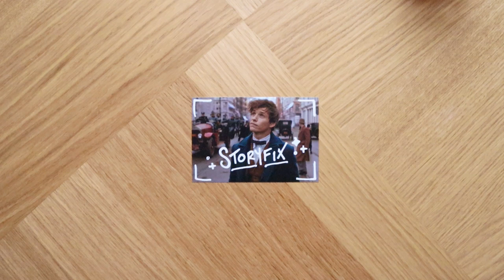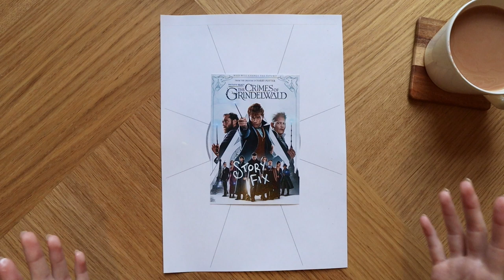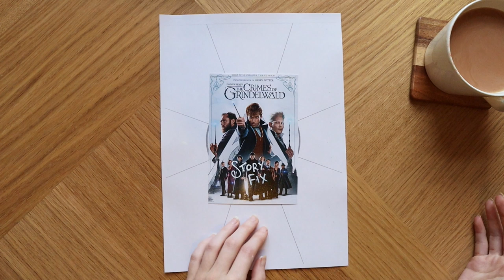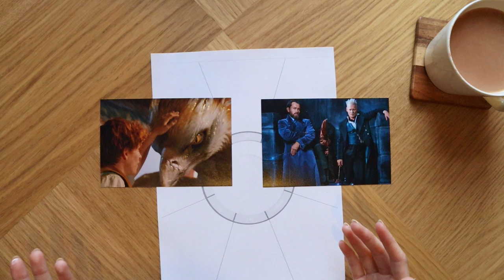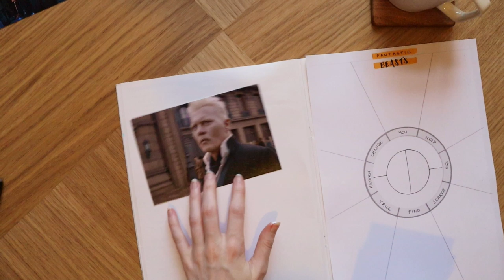the FANTASTIC BEASTS storyfix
Join me as I attempt to Storyfix Fantastic Beasts: The Crimes of Grindelwald!

✨🔴THE LIVESTREAM 🔴✨
Learn more and get your questions about the Story Magic Academy answered. Going live as soon as this video is done premiering.

▽ videos mentioned

▽ other storyfix episodes

love and magic,
Rachael ⚡️✨